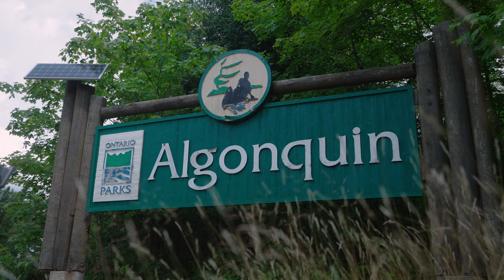Explore Algonquin Provincial Park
Explore Algonquin Provincial Park - just a short drive from Huntsville, Muskoka!